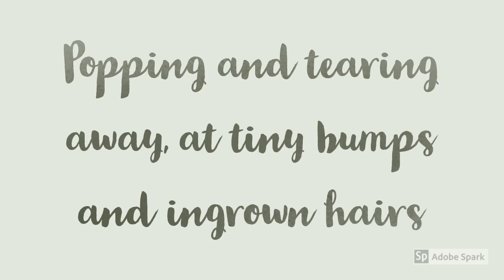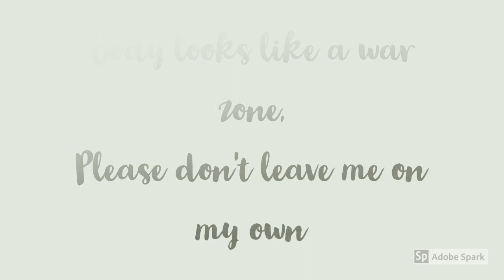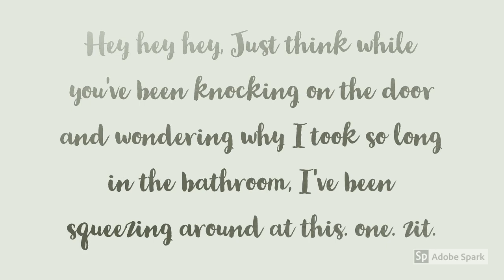Pick It Off - A Dermatillomania Parody